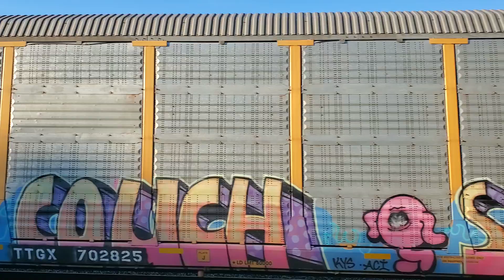October 21, 2024